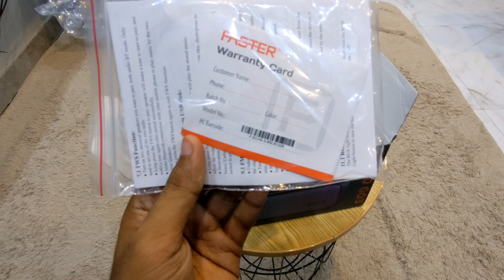Unboxing & Review of Fatser echo go 3 party speaker | Daraz finds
Better than bose marshall audionic anker and price is cheaper than all expensive speaker